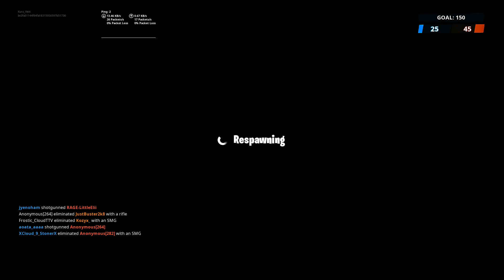Fortnite Battle Royale Season 9 - Part 1 "Neo Tilted"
Fortnite is described as a co-op sandbox survival game and is about exploration, scavenging items, crafting weapons, building fortified structures, and fighting waves of encroaching monsters. Players will work together to scavenge items they can use for building, and defend their structures and objectives from the Husks. Building will be a core mechanic in the game, and there will be "a lot of loot" buried within. Players can build and edit each wall of their fort with a 3×3 grid, lay down stairs, roofs, and windows, sculpting them to suit a particular need.Due to this gameplay element, the game is described as "Minecraft meets Left 4 Dead" by Tim Sweeney, the founder of Epic Games.

fortnite
fortnite last hour
fortnite today
fortnite opening
fortnite opening last hour
fortnite opening today
fortnite ending
fortnite ending last hour
fortnite ending today
fortnite walkthrough
fortnite walkthrough last hour
fortnite walkthrough today
fortnite walkthrough part 1
fortnite walkthrough part 1 last hour
fortnite walkthrough part 1 today
fortnite walkthrough part 64
fortnite walkthrough part 64 last hour
fortnite walkthrough part 64 today
fortnite playthrough
fortnite playthrough last hour
fortnite playthrough today
fortnite let's play
fortnite let's play last hour
fortnite let's play today
fortnite walkthrough gameplay
fortnite walkthrough gameplay last hour
fortnite walkthrough gameplay today
fortnite walkthrough gameplay part 1
fortnite walkthrough gameplay part 1 last hour
fortnite walkthrough gameplay part 1 today
fortnite walkthrough gameplay part 64
fortnite walkthrough gameplay part 64 last hour
fortnite walkthrough gameplay part 64 today
fortnitemares
fortnitemares last hour
fortnitemares today
fortnite valentine's day event
fortnite valentine's day event last hour
fortnite valentine's day event today
fortnite spring it on event
fortnite spring it on event last hour
fortnite spring it on event today
fortnite into the storm
fortnite into the storm last hour
fortnite into the storm today
fortnite blockbuster
fortnite blockbuster last hour
fortnite blockbuster today
fortnite Yarrr! event last hour
fortnite season 9
fortnite season 9 last hour
fortnite season 9 today
fortnite frostnite
fortnite frostnite last hour
fortnite frostnite today
fortnite battle royale
fortnite battle royale last hour
fortnite battle royale today
fortnite gameplay
fortnite gameplay last hour
fortnite gameplay today
fortnite soldier
fortnite soldier last hour
fortnite soldier today
fortnite soldier gameplay
fortnite soldier gameplay last hour
fortnite ninja
fortnite ninja last hour
fortnite ninja today
fortnite ninja gameplay
fortnite ninja gameplay last hour
fortnite constructor last hour
fortnite outlander
fortnite outlander last hour
fortnite building
fortnite building last hour
fortnite building today
fortnite sword gameplay
fortnite sword gameplay last hour